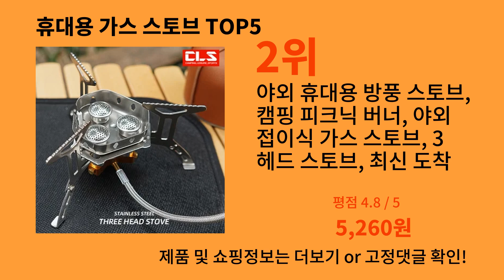휴대용 가스 스토브 2024 트렌드 알리익스프레스 추천 Top 10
가장 많이팔린 휴대용 가스 스토브
영상 속 휴대용 가스 스토브 구매링크:

1위 : 휴대용 캠핑 가스 스토브 접이식 카세트 스토브, 경량 방풍 고출력 피크닉 가스 스토브, 새로운 캠핑 장비
가격 : 19,008원

2위 : 야외 휴대용 방풍 스토브, 캠핑 피크닉 버너, 야외 접이식 가스 스토브, 3 헤드 스토브, 최신 도착
가격 : 5,260원

3위 : 휴대용 버너 스테인레스 스틸 캠핑 가스 스토브, 휴대용 케이스 포함, 야외 가스 탱크 스토브, 야외 하이킹 캠핑 도로 여행용
가격 : 12,170원

4위 : 접이식 카세트 스토브, 휴대용 야외 캠핑 가스 스토브, 경량 피크닉 여행 쿠커, 2600W 방풍 카세트 스토브, 2600W
가격 : 6,836원

5위 : 접이식 카세트 스토브, 휴대용 야외 캠핑 가스 스토브, 경량 피크닉 여행 쿠커, 2600W 방풍 카세트 스토브, 2600W
가격 : 6,836원

감사합니다.